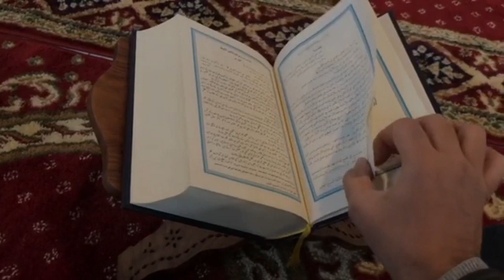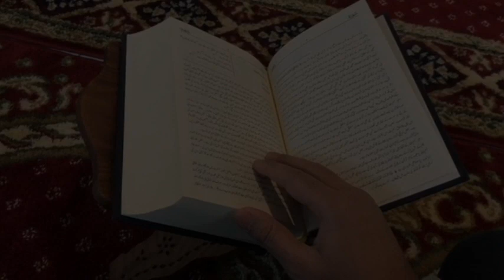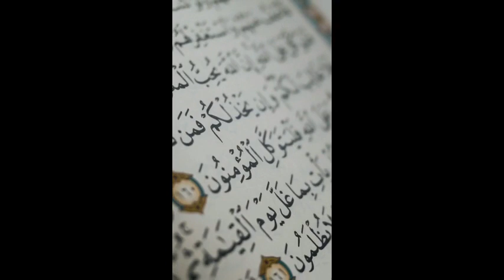কিয়ামত কখন সংঘটিত হবে? কিয়ামতের চূড়ান্ত ১০টি আলামত কি কি? কোন আলামতটি সর্ব প্রথম প্রকাশিত হবে?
islam and life,bangladesh waz,new islamic docomantery,new islamic video 2020,holy tune,islamic new song,bangla song,il multimedia,কিয়ামতের কখন সংঘটিত হবে? কিয়ামতের চূড়ান্ত ১০টি আলামত কি কি?কোন আলামতটি সর্ব প্রথম প্রকাশিত হবে ?keyamat কিয়ামতের দিন কি হবেকিয়ামতের ওয়াজ কিয়ামতের আলামত কেয়ামতের আগে কি কি হবে কেয়ামত নিয়ে ওয়াজ মিজানুর রহমান আজহারী কেয়ামত নিয়ে আলোচনা ইসলাম এন্ড লাইফ ইসলাম এন্ড লাইফ আলোচনা,কিয়ামতের আলামত, keyamoter kannar waz mizanur rahman azhari কিয়ামতের আলামত kiyamoter alamot